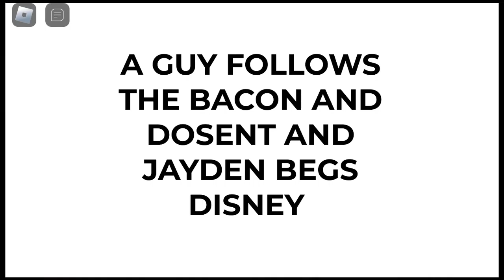Boys and The Friends In The Adventures With Bacon | Official Trailer (2024)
Cast: @UniverbloxPictures @08billybilly @CakeFilms07 @EYYCHEEV @intdisaster @Champion20103 ​⁠@BaconisGod5678 @ItsFunneh @Syahnggi @AndrewStudios463      Director: @windowsentertainment-o8z  @ItsFunneh @08billybilly Produced by: @MaddockFilms  @bluegemstudios7966 Satellite Rights: @StarGold  OTT Partner: @JioHotstar  Multiplex Partner: @cinebloxproductions @OmniplexCinemas @Syahnggipictureproduction  Cameo: @windowsentertainment-o8z